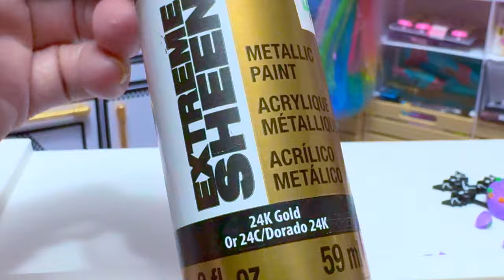Mini Chanel Cake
WHAT: Mini Chanel Halloween Golden  Cake
WHY: to unleash my creativity and to recycle Chanel trinkets and keychain beads.
HOW MUCH: less than $3 gold pain
WHERE: paint bought from Hobby Lobby
WHEN: October 2024
WHO: TinyTigerrr
Pros:  fun to make
Con: